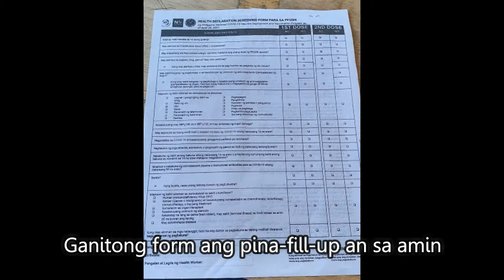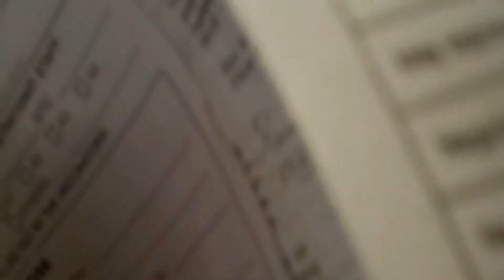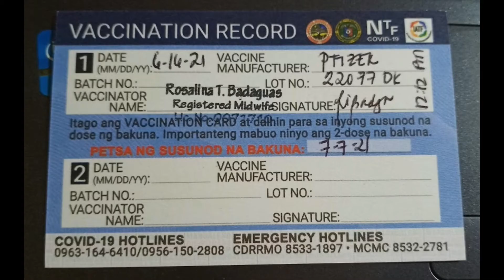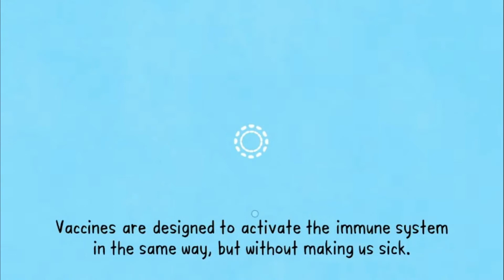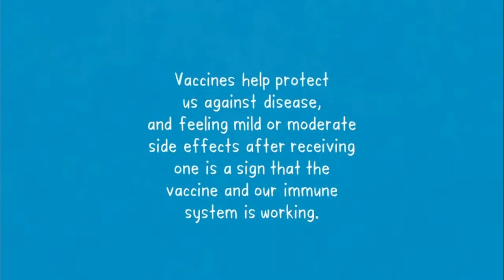My Covid19 Vaccine Experience | Masakit Ba? | Side Effects Na Naramdaman After Nang Vaccine